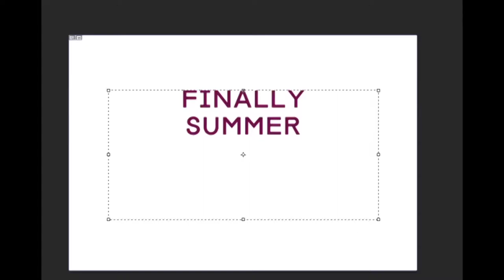Outlaws Yacht Club Party for ZZK Records in UK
Outlaws Yacht Club & DJ Dorotop welcome you in Leeds for a full night on the 5th of June dedicated to Latin American culture and specially of Argentina, generated by the independent label ZZK Records.

This night is made in order to support the label ZZK Records to raise the money they need for their 8th year of activity. They have released a fund raising campaign on Indiegogo and money raised at this event will go towards supporting them.